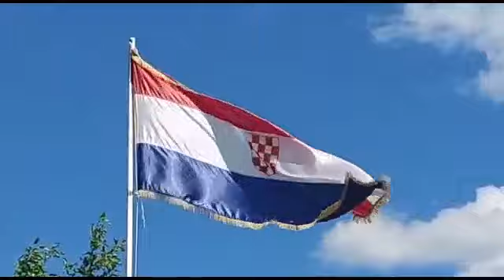Milorad Pupovac i vlast krše zakon RH.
Srb Milorad Pupovac